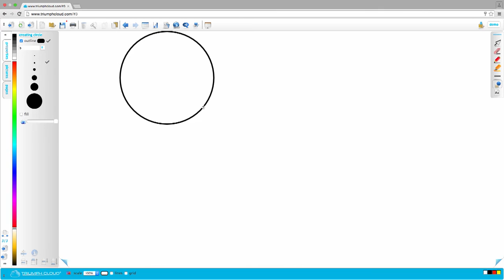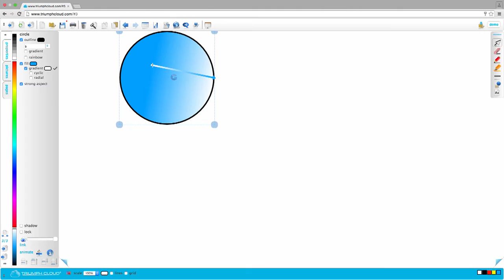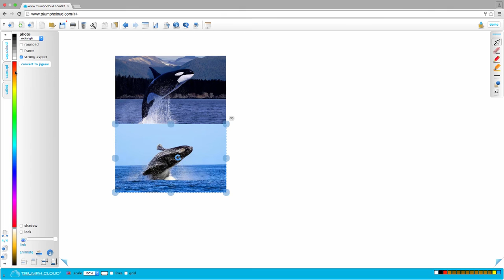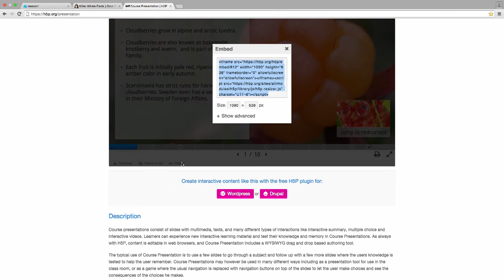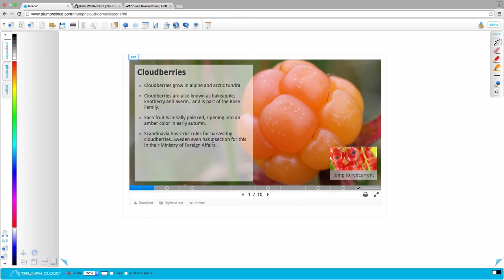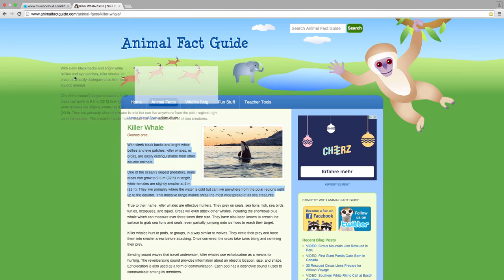TRIUMPH CLOUD Promotional video EN 2015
Discover the best features of TRIUMPH CLOUD online annotation software in the promotional video. You can watch the highlights starting with Floating Toolbar, Drawing, Shapes, Pictures and integrated Bing Search, Animations, Geometric Tools (protractor and ruler), Embedding Web Content through to Cloze Activity. To learn more, please visit the tutorials on our YouTube Channel.